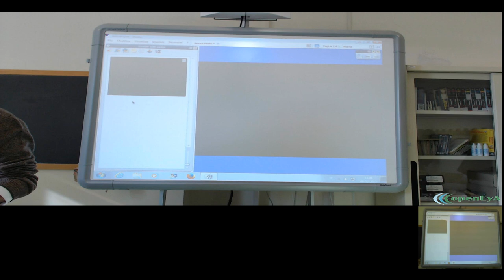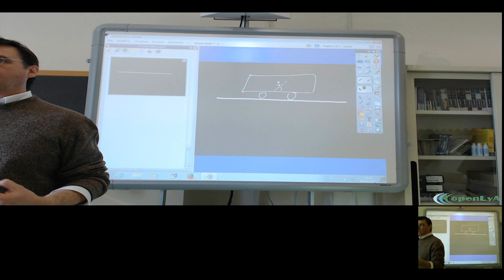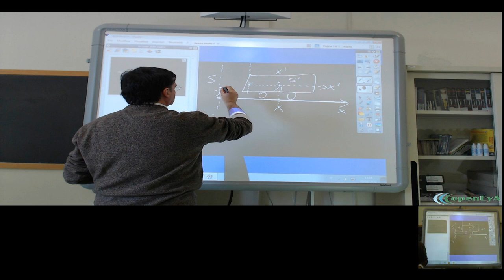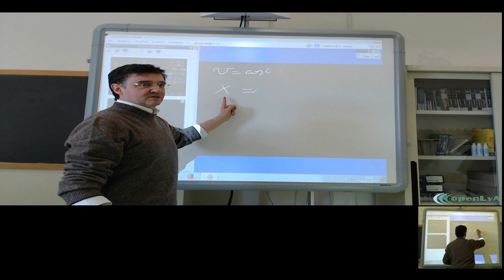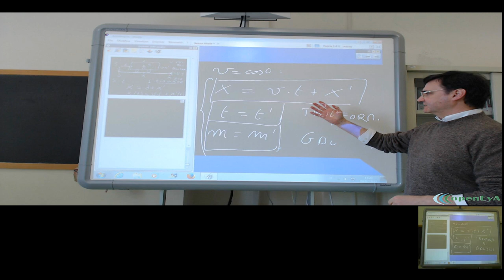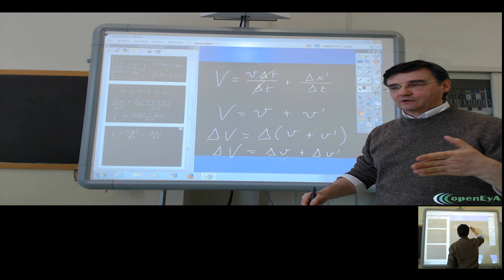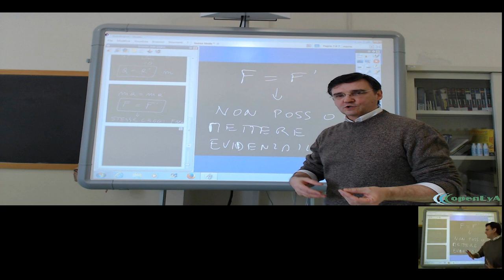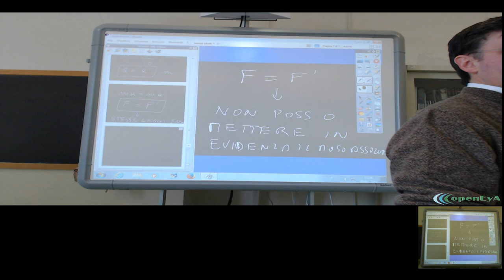Lez.19 Le trasformazioni di Galilei.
La relatività galileiana. Le trasformazioni di Galileo. Il moto relativo.

Qui puoi trovare il link al filmato del PSSC sui sistemi di riferimento inerziali, usato nel corso della lezione: